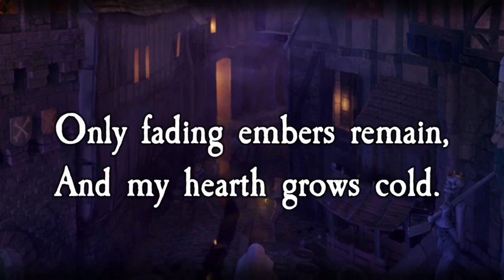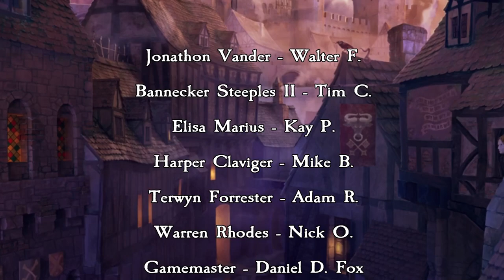Zweihänder RPG: Queen of Embers E43